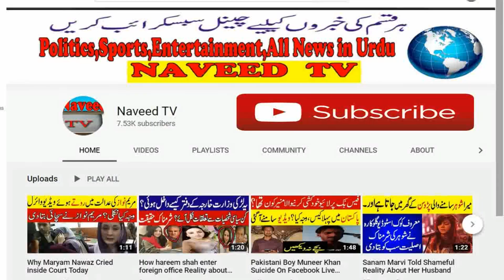Muree Islamabad police Asi last message